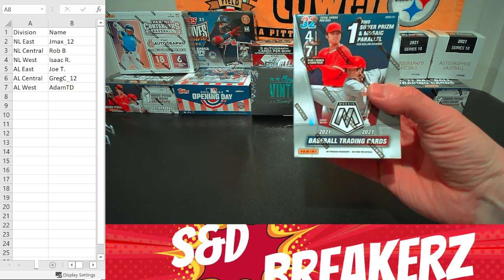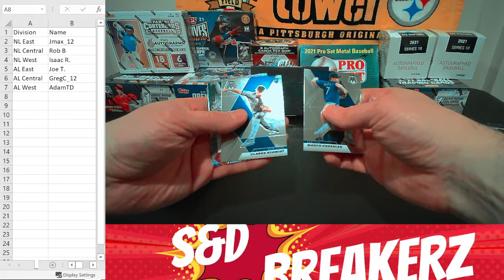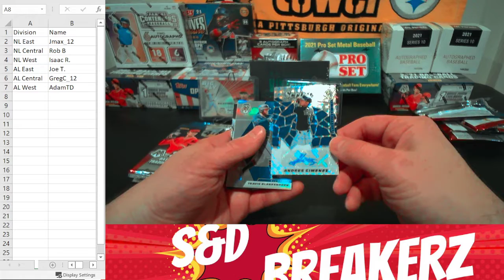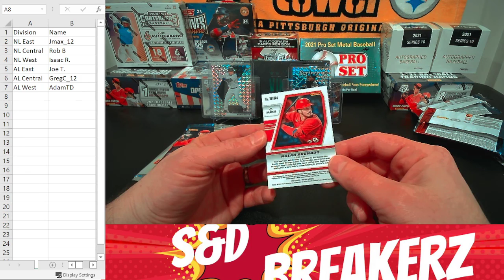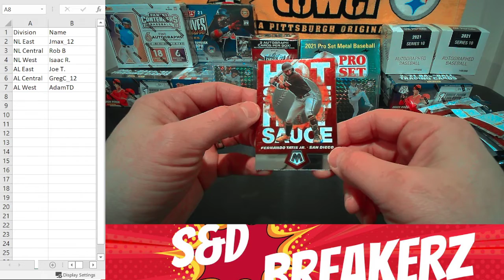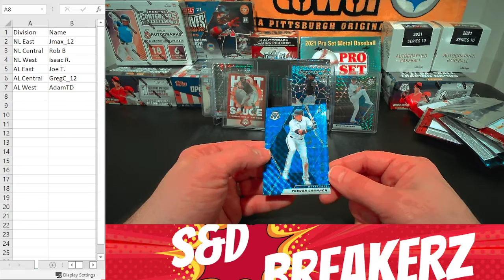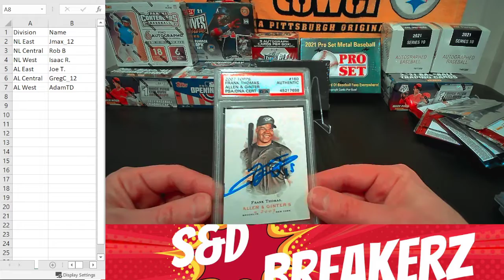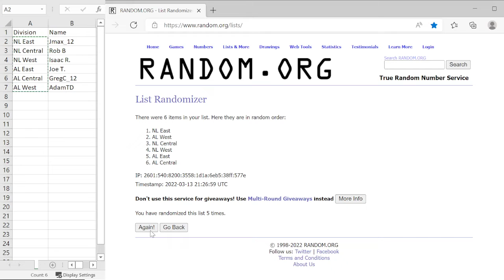Mosaic Baseball Break 101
3/13/2022. MLB Division Break